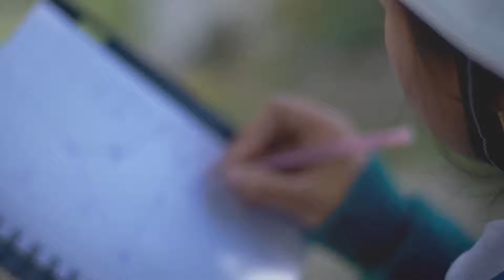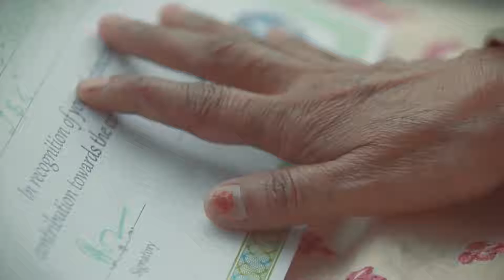Bharti Infratel Women Talent